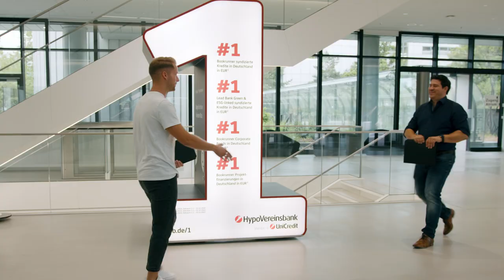YourJobStairs - Karriere & Unternehmen - HVB - Skills & Kompetenzen – long version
Karriere & Unternehmen: Skills & Kompetenzen bei der HypoVereinsbank 0:00
Skills: Nach welchen Skills sucht die HypoVereinsbank? 0:28
Bewerbung: Was gibt den Ausschlag: Noten oder Skills? 1:34
Förderung: Darf man sich ausprobieren? 2:08
Quereinstieg: Chancenkiller oder Chancenbooster? 2:47

Skills und Kompetenzen à la HypoVereinsbank.
Hand aufs Herz: Schaut ihr nicht eigentlich doch eher nach Noten als nach Skills?
Und welche wären bei euch in Zukunft besonders gefragt?
Hat man als Quereinsteiger:in überhaupt eine Karrierechance?
Inwieweit darf man sich ausprobieren, was einem mehr liegt? Fördert ihr das Ausprobieren?

YourJobstairs hat Maximilian – seines Zeichens HR Consultant für Auszubildende & Dual Studierende bei der HVB – dazu befragt. Die spannenden Insights gibt es auf hier YouTube, im JobStairs Karriere-Ratgeber und auf Instagram.

Und wenn ihr gleich euren Traumjob sucht und nicht den erstbesten, dann seid ihr genau richtig!
Auf JobStairs findet ihr euren Top-Arbeitgeber in Deutschland, der am besten zu euren Bedürfnissen passt. Dafür haben wir unsere Skillsuche für euch am Start. Ihr könnt euch direkt bewerben. Keine Werbung. Keine Headhunter. Keine Umleitungen. Das spart Zeit und ihr habt sofort den direkten Draht zum Arbeitgeber.

Und wenn noch nicht das passende dabei war, dann erstellt euch einfach euer Job-Abo. Dabei gleicht unsere JobStairs-KI eure Kriterien, Präferenzen und Kompetenzen laufend mit den Anforderungen aller Stellenangebote ab und ihr könnt automatisch individuell auf euch zugeschnittene Angebote im JobAbo erhalten.

Sie möchten JobStairs-Partner werden und vom Erfahrungsaustausch deutschlandweiter Top-Unternehmen profitieren?